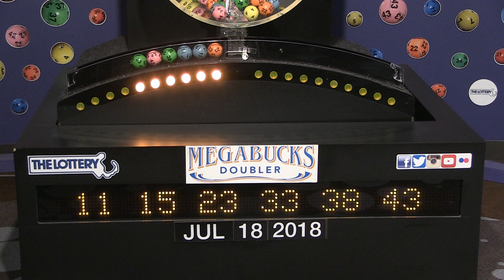Megabucks Doubler Game Drawing: Wednesday, July 18, 2018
The official winning numbers in the Mass. State Lottery's Megabucks Doubler Game drawing for Wednesday, July 18, 2018 are: 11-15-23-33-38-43.